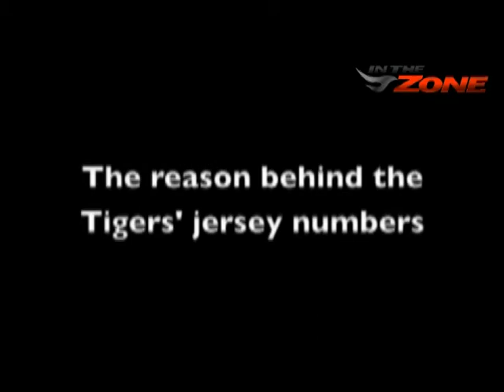The Reason Behind the Growling Tigers' Jersey Numbers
Find out the stories behind your favorite Tigers' choice of numbers, complete with a special appearance by a former Tiger.